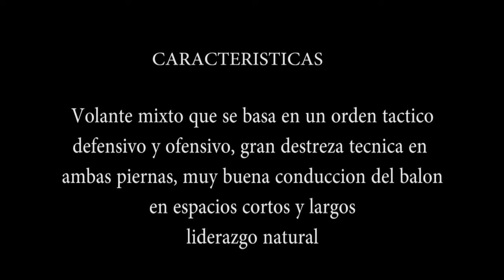Julian Franco dic 7